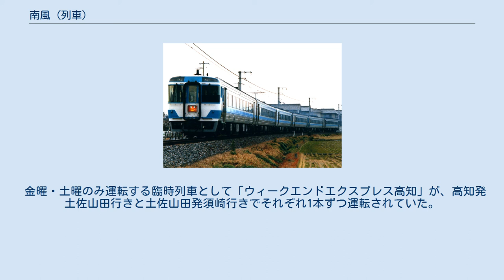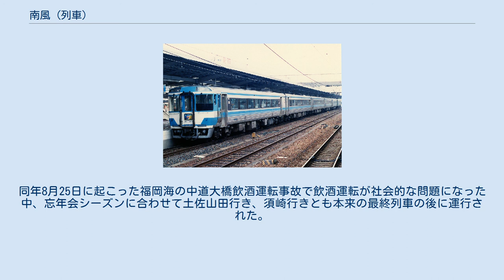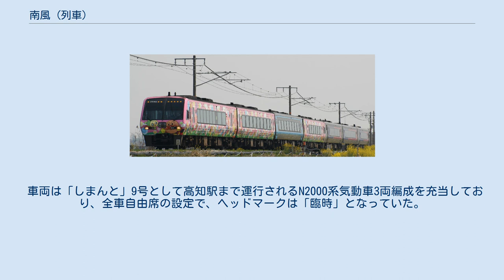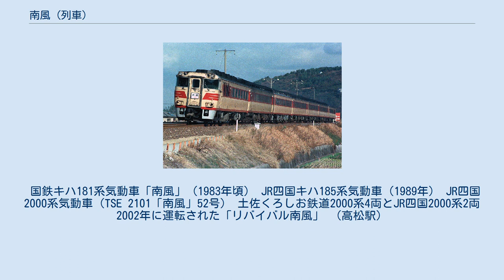南風 (列車)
南風（なんぷう）は、四国旅客鉄道（JR四国）、西日本旅客鉄道（JR西日本）が岡山駅 - 高知駅間を、宇野線・本四備讃線（瀬戸大橋線）・予讃線・土讃線経由で運行している特急列車である。
 また本項では、臨時特急「ウィークエンドエクスプレス高知」と共に、土讃線で運転されていた優等列車の沿革についても記述する。
 岡山駅で山陽新幹線と接続し、本州と高知駅を結ぶ列車である。
 特急「南風」は、1972年3月15日に山陽新幹線の新大阪駅 - 岡山駅間開業に伴って行われたダイヤ改正により、高松駅 - 中村駅間で運転を開始した。
「しおかぜ」と共に、四国初の特急列車であった。
宇高連絡船を経由して寝台特急「瀬戸」と宇野駅で接続するダイヤを組んでいた。
 1988年4月10日に本四備讃線が開業したことにより岡山駅発着になり、エル特急に指定された。
高松駅発着列車は引き続き残されることになり、この列車は「しまんと」に改称された。
1989年3月に振り子式車両である2000系気動車を投入して所要時間短縮を図り、1997年には土佐くろしお鉄道宿毛線への乗り入れを開始したが、運行系統の分割により2020年3月のダイヤ改正で取りやめとなった。
 「南風」の名称は、1950年10月1日高松桟橋駅 - 須崎駅間の準急列車に四国鉄道管理局が「南風」と名付けたのが最初で、公募により決定された。
1965年10月に急行列車化されたが1968年10月に「あしずり」に統合され、「南風」の名称は、1972年3月まで別府駅 - 宮崎駅・西鹿児島駅（現在の鹿児島中央駅）・鹿屋駅間の急行列車で使用されていた。
 2021年3月13日現在、岡山駅 - 高知駅間に14往復が運転されている。
列車番号は30D+号数。
 2往復が岡山駅 - 宇多津駅間で特急「うずしお」と、3往復が宇多津駅・多度津駅 - 高知駅間で特急「しまんと」とそれぞれ併結運転を行う。
併結時の原則として、「南風」が編成の高知側に連結されるため、「うずしお」を併結する時は上り基準で「うずしお」が先に宇多津駅に入り、「南風」が駅手前で信号待ちを行う。
「しまんと」を併結する時は下り基準で「南風」が先に宇多津駅に入り、「しまんと」が駅手前で信号待ちを行う。
 「しまんと」を併結しない「南風」は宇多津駅、丸亀駅、多度津駅において高松発着の快速「サンポート南風リレー号」と接続する。
 中村駅・宿毛駅発着の特急「あしずり」とは起終点駅である高知駅の同一ホームで接続する。
 2019年3月15日まで運行されていた岡山駅 - 宿毛駅間の所要時間は最速で約4時間35分で、走行距離の318.0 km は2016年（平成28年）3月26日当時、在来線の特急列車としては全国第9位であり、JR四国の車両で運行する特急列車としては最長であった。
 岡山駅 - 児島駅 - 宇多津駅 - 丸亀駅 - 多度津駅 - 善通寺駅 - 琴平駅 - 阿波池田駅 - 大歩危駅 - （大杉駅） - 土佐山田駅 - 後免駅 - 高知駅 JR四国の高知運転所・高松運転所に所属する2700系気動車を使用している。
基本的に3両編成だが、土曜・休日は編成が変更される列車がある（編成概要参照）。
また、多客期には「しまんと」を併結せずに単独運転となる列車があり、この場合は高松駅 - 多度津駅間に接続列車として臨時「しまんと」が運転される。
 3両編成で運転される列車は、2号車の普通車が指定席と自由席に二分しており、指定席は濃紺の枕カバーにその旨の文字がある。
 高松所属車は定期列車には使用されないが、増結時に使用される。
2000系運用時代、かつては1往復がN2000系による3両編成で運転されていたが、2011年3月のダイヤ改正で「うずしお」1往復と運用が入れ替わり、「南風」の基本編成は2000系量産車に統一されていた。
2016年3月のダイヤ改正からは、8600系投入に伴う2000形の転用により、「南風」は定期列車全列車がグリーン席を設定し2021年3月12日まで運用され、2700系気動車に統一された現在も全列車グリーン席設定を踏襲している（但し定員は18名から12名に減少している）。
 5往復はアンパンマン列車として運転され、1号車の指定席が「アンパンマンシート」になる。
なお、「南風」...